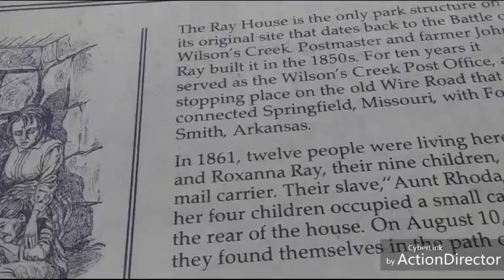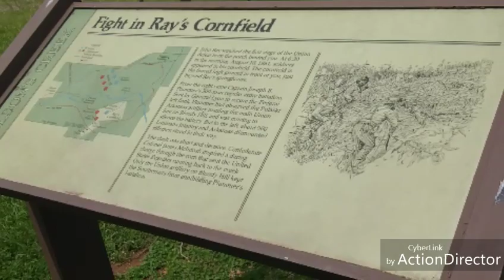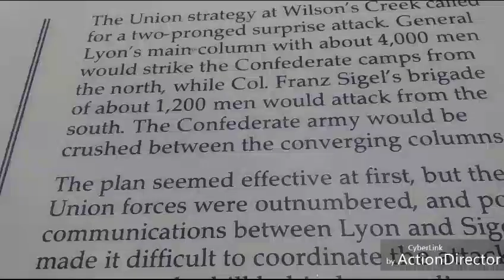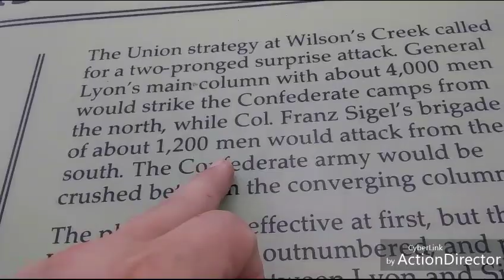Part 2: First EVP at Bloody Wilson Creek Battlefield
There is several EVP in my video and then there are something in my picture look like an Civil War Solider also look like smoke from one of the cannons, which I look in too.

Gen. Nathaniel Lyon, the first Union General to die in the Civil War, was interred in Eastford, CT and became a National hero as the "Savior of Missouri". While this battle was lost, his actions did keep Missouri in the Union. He is remembered at Wilson's Creek with a small monument.

Kansas has seven counties that were named in honor of Wilson's Creek veterans... Lyon (Gen Nathaniel Lyon), Cloud (Maj-later Col William Cloud), Crawford (CaptSamuel J Crawford of 2nd Kansas), Pratt (Lt Caleb Pratt of 1st KS killed at battle), Stafford (Lt Lewis Stafford of 1st KS, killed in 1863 in LA) , and Russell County is named after Lt. Avra P Russell of the 2nd KS, who survived this battle but didn't the Battle of Prarie Grove in 1862. Osborne County, Kansas is named after Private Vincent Osborne of Co E, 2nd Kansas, who after almost loosing his leg from an injury sustained in this battle, would loose his right leg in 1865.   Buncombe County, Iowa renamed itself Lyon County in 1862. Minnesota also named a county Lyon , after the fallen general, as well as doesNevada. Texas has a McCulloch County named after Benjamin McCulloch. Lyon even had a ship named after him.

Only Virginia and Tennessee saw more battles in their state than did Missouri.

Brig General Benjamin McCulloch would be killed leading a charge at the Battle of Pea Ridge, AR. Col James McQueen McIntosh, seeing McCulloch go down, took over the charge and was himself killed with a bullet through the heart at Pea Ridge. While recovering from a serious wound to his groin received at Wilson's Creek, MSG General William Yarnall Slack told his wife, who had joined him at the hospital, that should he fall, he wanted his pocket watch to be given to a newborne son that had been born after he had left for war. Slack would never see his boy, falling from a second groin wound at Pea Ridge, but his watch would be given to the infant. James McIntosh younger brother, John Baillie McIntosh, joined the Union Army back east and would end the war as a Major General. The brothers never faced each other in battle. Benjamin McCulloch had followed Davey Crockett to Texas and been an infamous Texas Ranger before the war.

Maj General Sterling Price would survive the war, and died in St Louis in 1867. Union Surgeon Samuel H Melcher also would survive the war and die of senility and a severe case of the "hiccups" in Chicago in 1915. Lieutenant Charles W Canfield would be promoted to Captain and transferred to the Eastern theatre, where he would die at the Beverly Ford, VA on 9 June 1863.